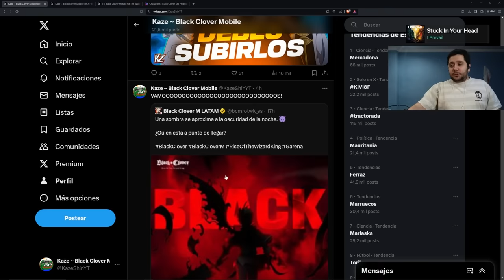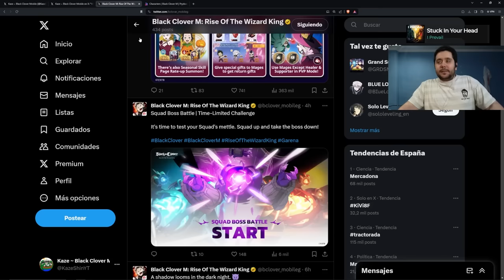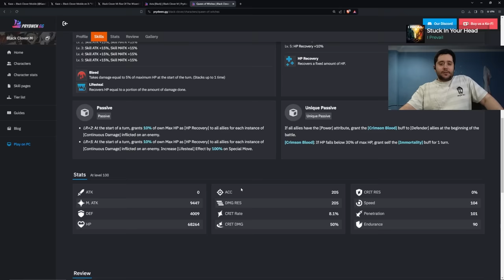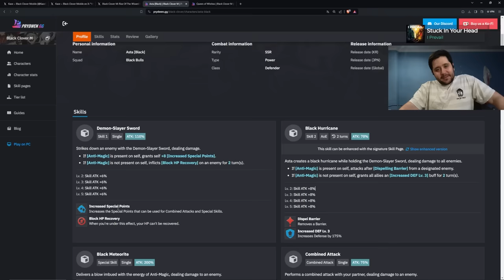YA ESTÁ AQUÍ... 😈😈😈